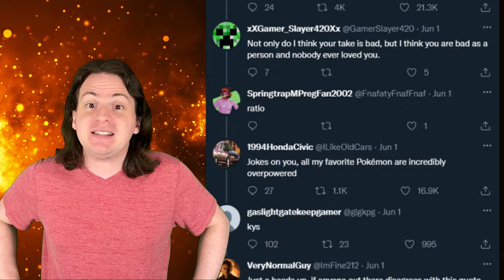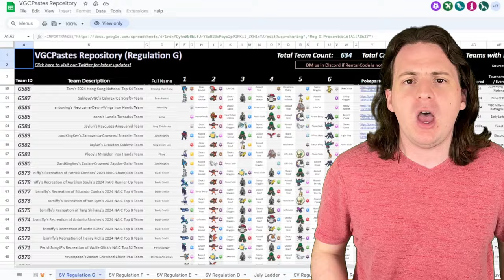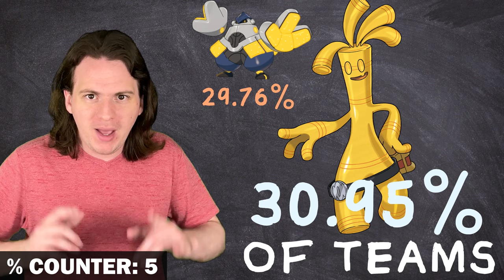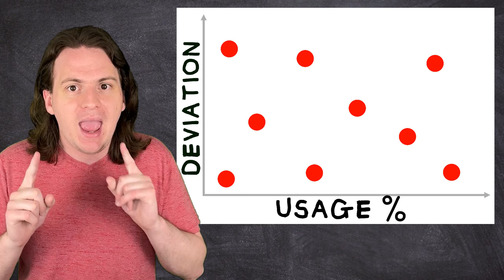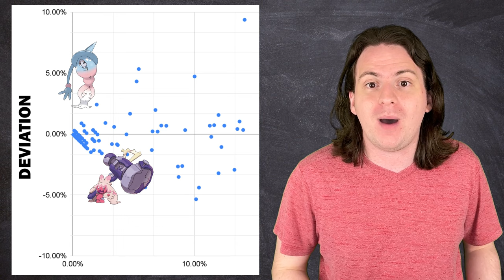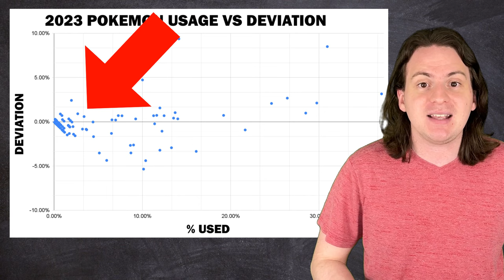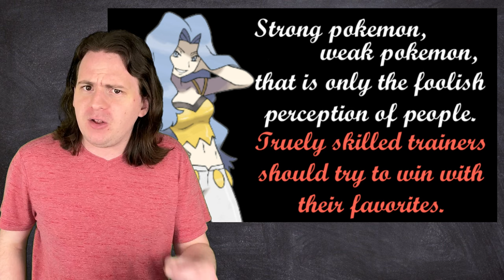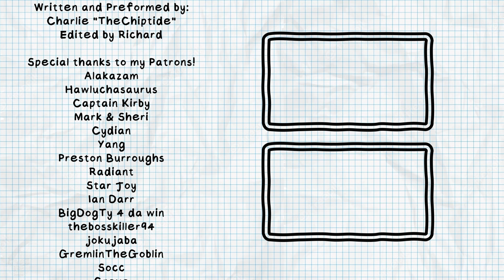The BIZZARE Statistics of Pokémon VGC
Strong Pokemon, weak Pokemon. Truly skilled trainers should try to win with their favorites. Or should they? Today, I bust out all all the math and data to put those arguments on Twitter to bed and do a full statistical analysis of the (mostly) current VGC meta!